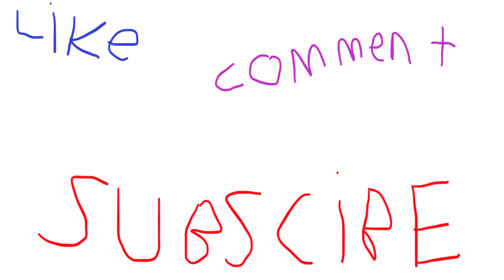Like Comment Subscribe Episode 1